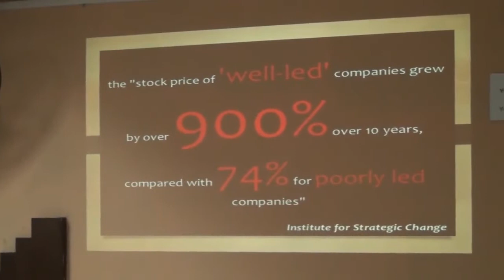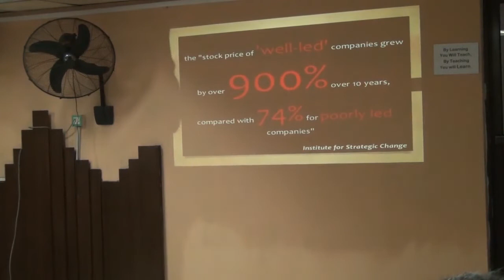How to Measure Your Growth...? By Munir Shakir in Urdu/Hindi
In this video Munir Shakir: Motivational Speaker describe about How to Measure Your Growth...? By Munir Shakir in Urud/Hindi...THANKS

About:-
Munir Shakir is a motivational speaker & Trainer . He is well known for his addressing & debating abilities. He  addresses & served on assorted classifications, e.g. Achievement, Motivation, Critical Thinking, Time Management, Hazard Administration, Polished Methodology, Personality Grooming, Self-awareness and so on.

Phone No:-
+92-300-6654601